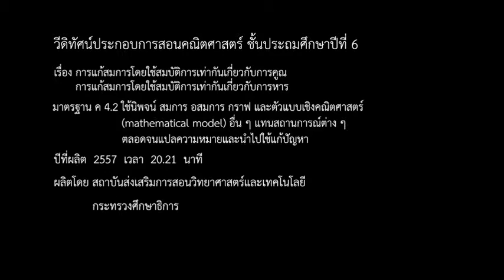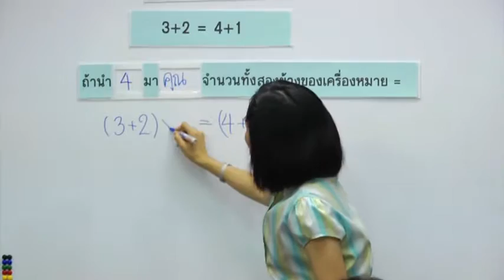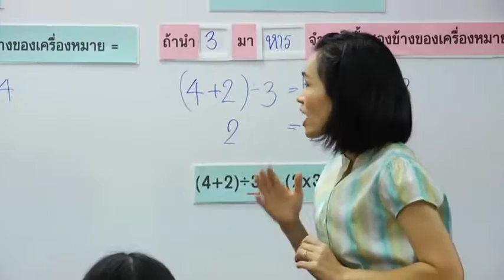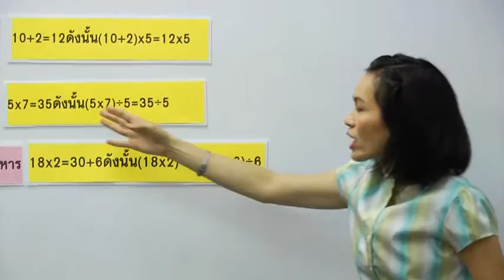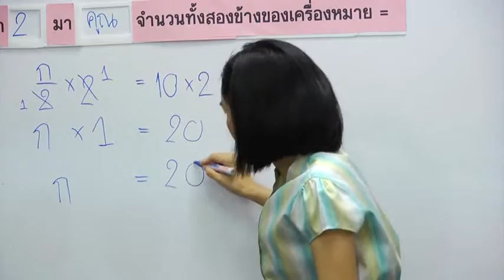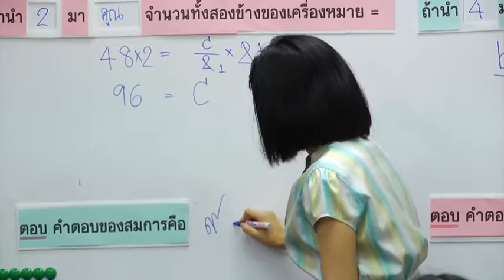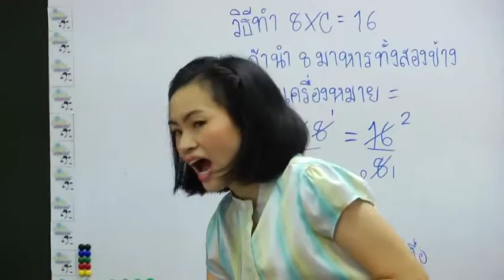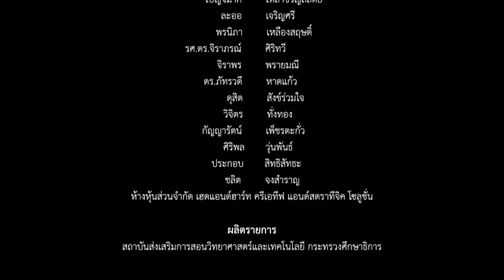สนุกคิดคณิตศาสตร์ ตอน การแก้สมการโดยใช้สมบัติการเท่ากันเกี่ยวกับการคูณ การหาร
วีดิทัศน์ชุด “สนุกคิดคณิตศาสตร์” ตอน การแก้สมการโดยใช้สมบัติการเท่ากันเกี่ยวกับการคูณ  การหาร เป็นสื่อวีดิทัศน์วิชาคณิตศาสตร์ สำหรับนักเรียนชั้นประถมศึกษาปีที่ 6 ที่จะสอนให้นักเรียนได้เรียนรู้เกี่ยวกับเรื่อง การแก้สมการโดยใช้สมบัติการเท่ากันเกี่ยวกับการคูณ  การหาร   ซึ่งจะช่วยนักเรียนทำความเข้าใจบทเรียนได้ดียิ่งขึ้น